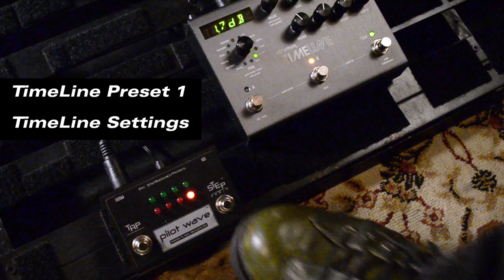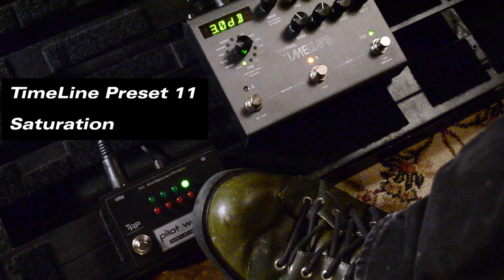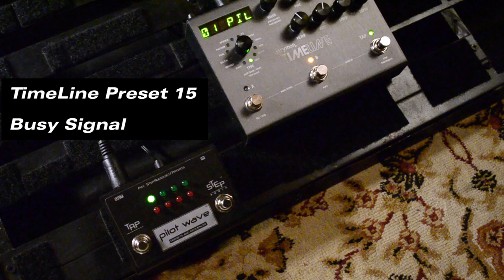Pilot Wave™ presets for Strymon TimeLine Delay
Pilot Wave™ by Step Audio multiplies the sonic potential of every MIDI-enabled effect. Pilot Wave sequences effects parameters, unleashing hidden pedal potential.

With this powerful new controller and patented technology, you can turn any MIDI-enabled pedal into a dynamic, rhythmic musical instrument.

This video previews the 16 Strymon TimeLine presets for Pilot Wave that can be loaded from our Quick Start page: